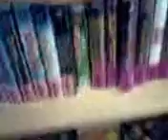me andrew and zoei thrift shopping